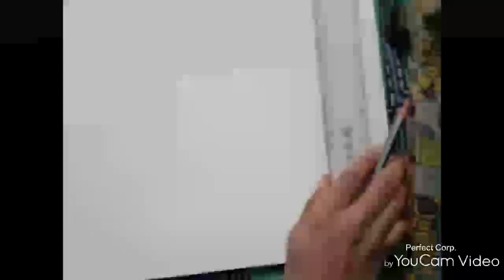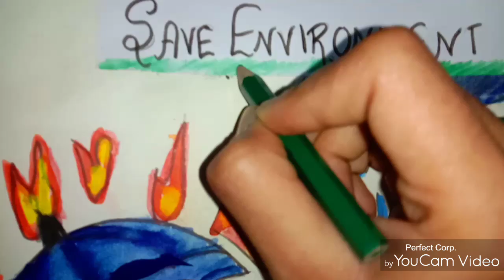Poster on save environment☘️🍀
A poster is a temporary promotion of an idea, product, or event put up in a public space for mass consumption.[1] Typically, posters include both textual and graphic elements, although a poster may be either wholly graphical or wholly text. Posters are designed to be both eye-catching and informative. Posters may be used for many purposes. They are a frequent tool of advertisers (particularly of events, musicians, and films), propagandists, protestors, and other groups trying to communicate a message. Posters are also used for reproductions of artwork, particularly famous works, and are generally low-cost compared to the original artwork.
      Here , l have made a poster on Save Environment.
   Our natural environment and surrounding provides us with everything that we ever need. We get air, water, food, and everything else from the environment.

The term “Saving the environment” refers to the practice involved in saving and protecting the environment ensuring its sustainability.

    "SAVE ENVIRONMENT TO SAVE LIFE"

l hope you all will like this poster.